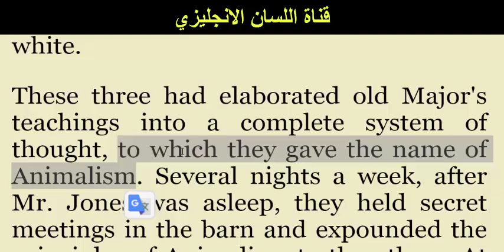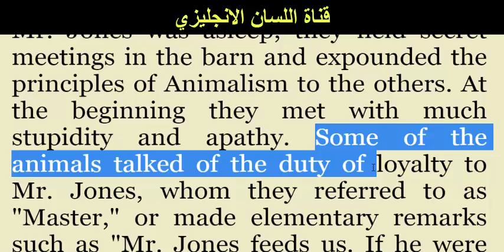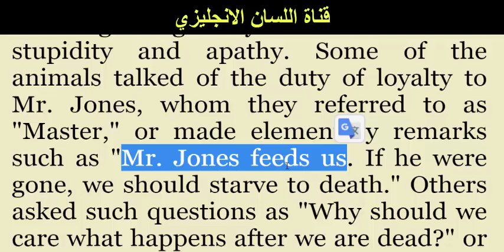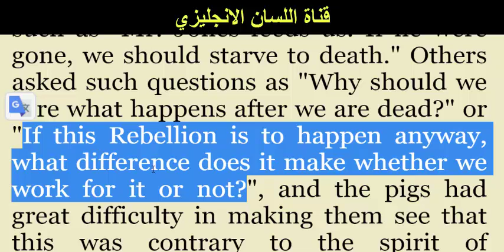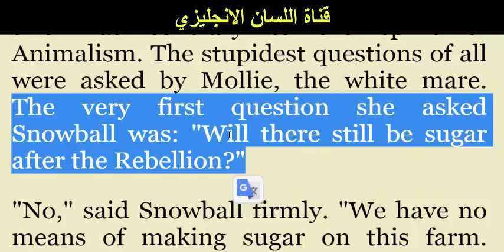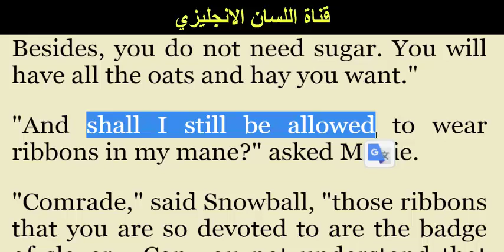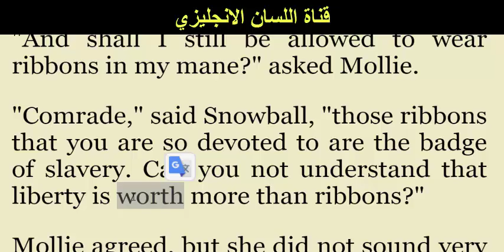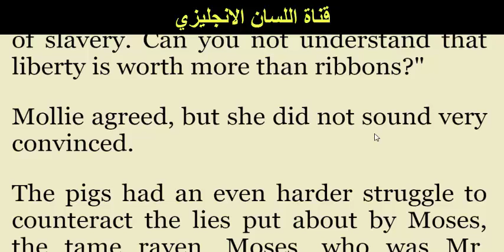شرح قصة مرزعة الحيوان لتعليم الانجليزية الجزء 008